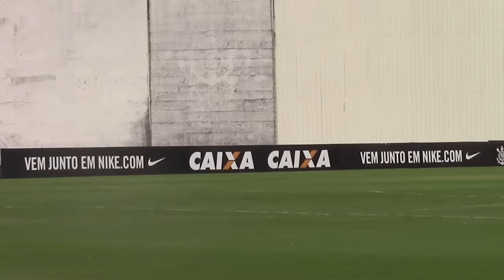Antes de viagem, Tite define time com mudança e Meu Timão traz novidades no CT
O elenco do Corinthians fez o último treino no Brasil antes de enfrentar o Nacional no Uruguai. Após a atividade, André falou com a imprensa.